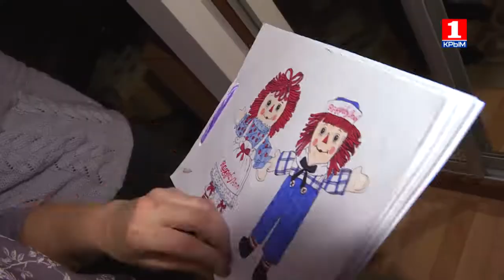Преград Нет! - Егор Алишивец